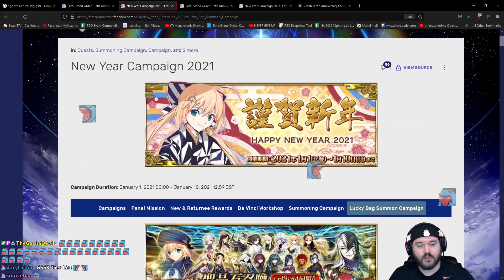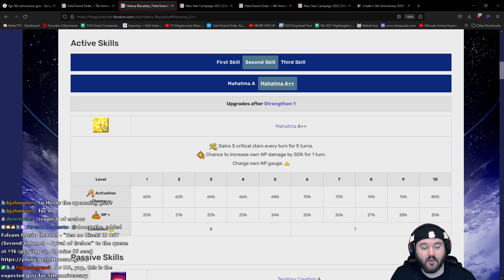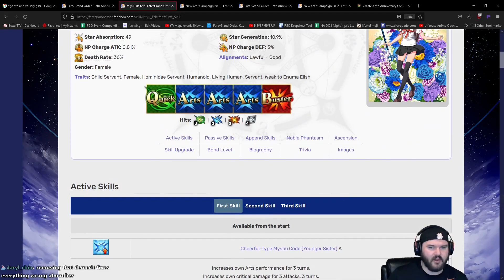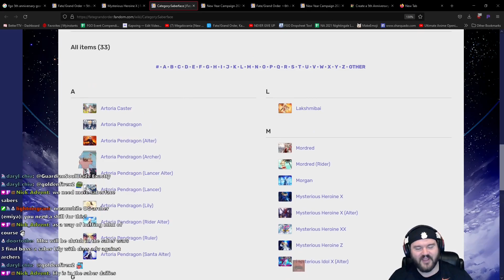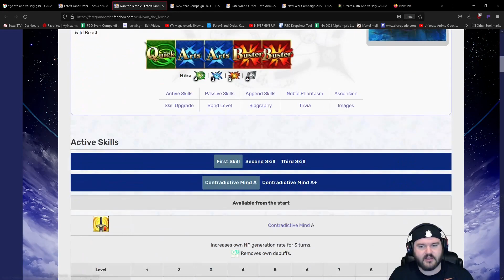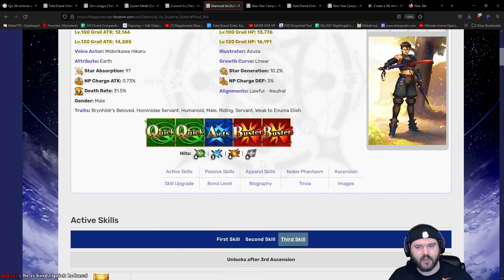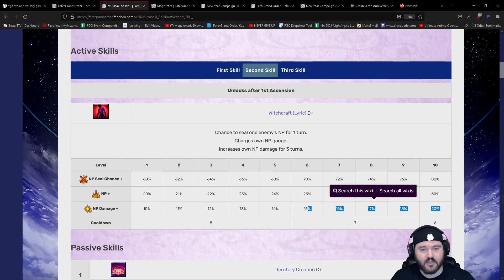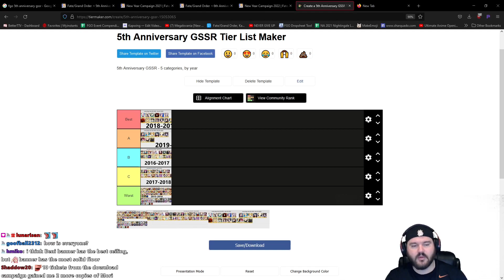[FGO] NA 5th Anniversary GSSR Tier List